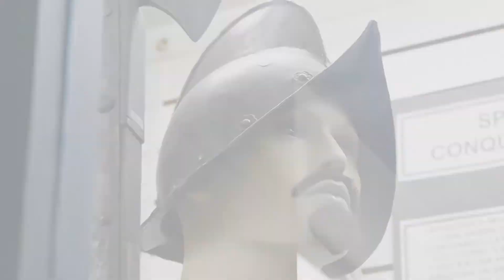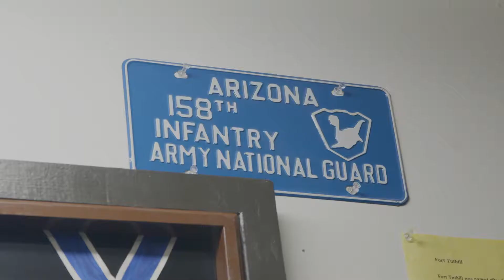Appreciate the Historical Military of Arizona at the Arizona Military Museum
Arizona history lovers will want to pay a visit to this museum which tells the story of Arizonans participation during times of war.